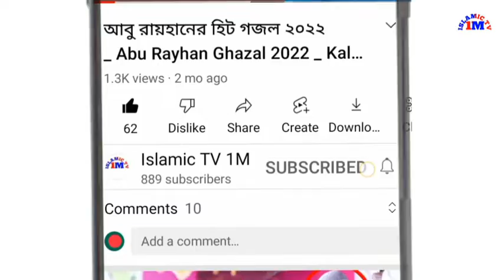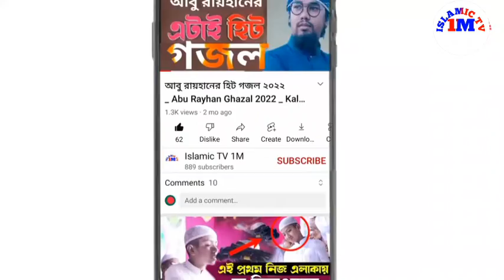Dad wept with joy as Saleh Ahmed Takrimam won the world বিশ্বজয়ী হওয়ার কারণে বাবা আনন্দে কাঁদলো 😍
সালেহ আহমেদ তাকরীমমের বিশ্বজয়ী হওয়ার কারণে বাবা আনন্দে কাঁদলো @IslamicTV1M